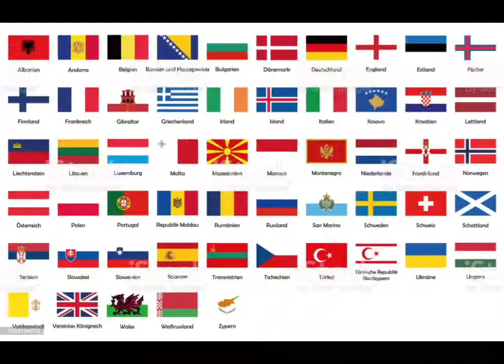Flags of the world (sorry lol i was so lazy)